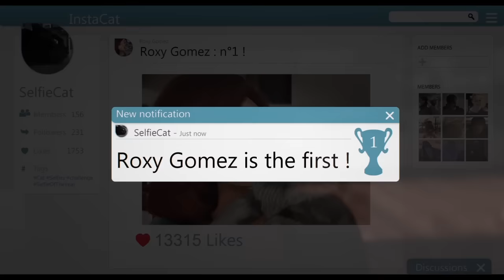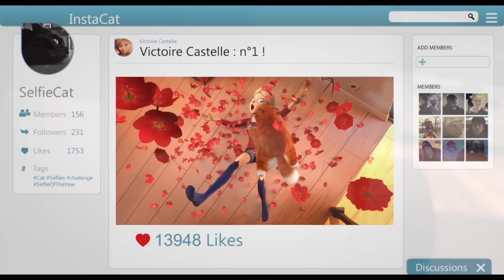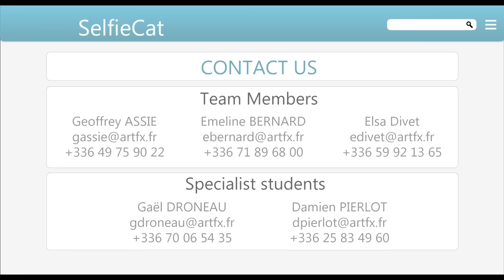CGI 3D Animated Short Film "Selfie Cat" by ArtFx | CGMeetup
CGI 3D Animated Short Film: Selfie Cat Short Film by ArtFx School - Elsa Divet, Geoffrey Assie, Emeline Bernard.

Selfies claimed more victims than sharks.

Directors : ELSA DIVET, GEOFFREY ASSIE, EMELINE BERNARD
Specialists students : GAEL DRONEAU, DAMIEN PIERLOT

ArtFX: Private University teaching Digital Arts(CGI, VFX, 3D Animation), Video Games & VFX programming

opportunities.